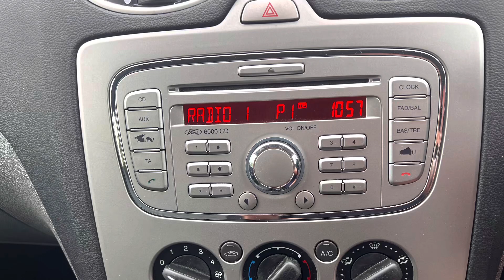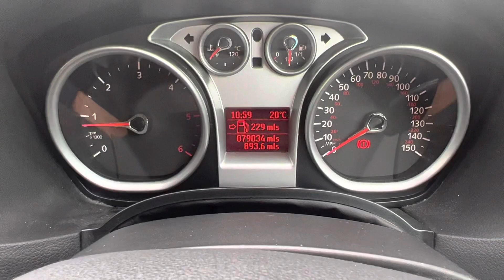Ford Focus Zetec TDCI ***new stock***